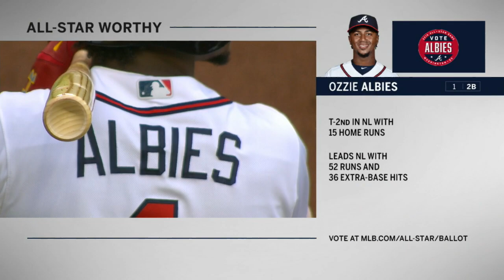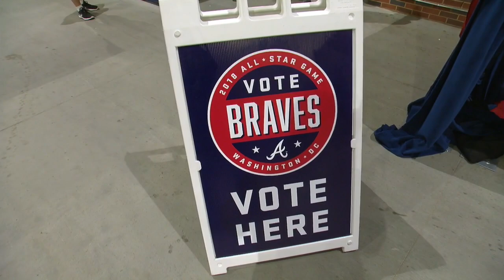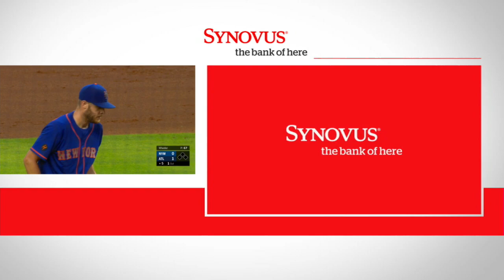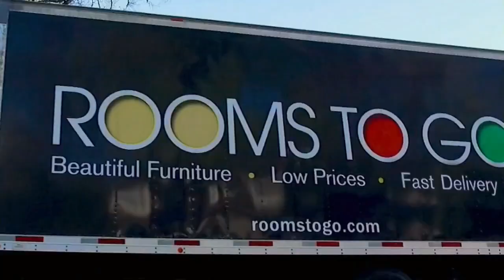NYN AT ATL - June 12, 2018